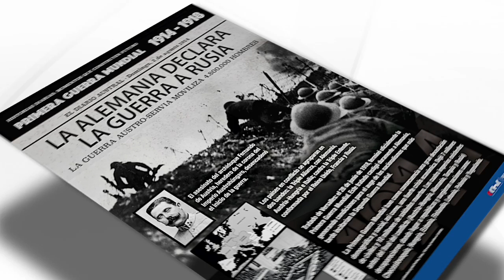Historias Diarias: Momentos que Construyen Futuro, 1900 - 1925 (Parte 1)